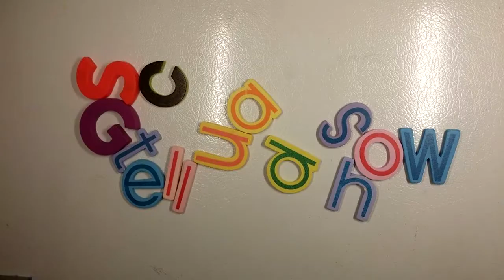VIFF 2017 B&A movie review: Claire's Camera / La caméra de Claire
Claire's Camera movie review

The Good:  Interesting concept. Short film aesthetics even though its 69 minutes long.

The Bad:  No real story.  Might not sit well with people who expect full stories and characters as this is simply a snapshot.

Storyline:
Attending the Cannes festival for a friend’s film premiere, Claire meets Manhee. The two strike up a friendship; bonding, booze and laughs ensue. Claire loves to take photos of people; she thinks that being photographed changes a person, and as the film plays out, we see that she may be right.

Director:
Hong Sang-soo /  홍상수

Produced by:
Lee Jeahan

Written by
Hong Sang-soo /  홍상수

Cinematographer:
Jinkeun Lee

Edited by:
Sung-Won Hahm

Cast:
Kim Min-hee / 김민희
Isabelle Huppert
Chang Mi-hee / 장미희
Jung Jin-young / 정진영
Yoon Heesun
Lee Wanmin
Kang Taeu
Mark Peranson
Shahira Fahmy